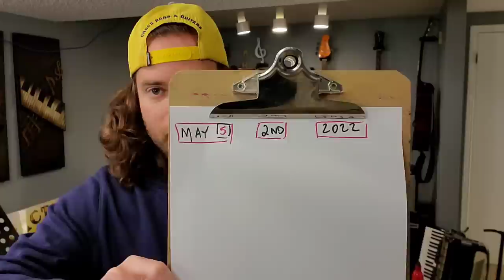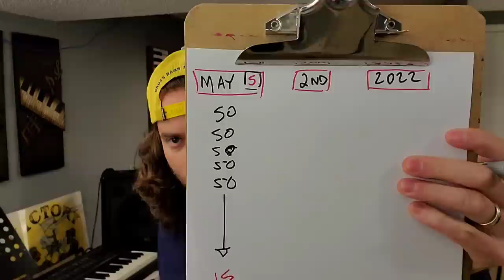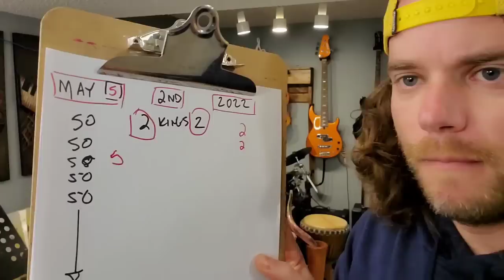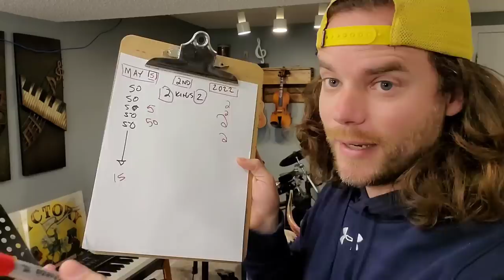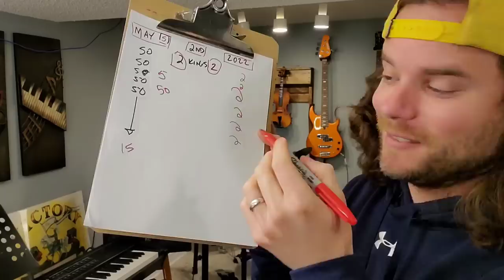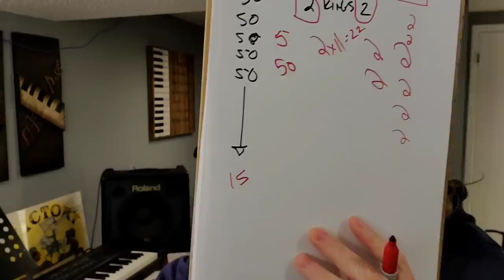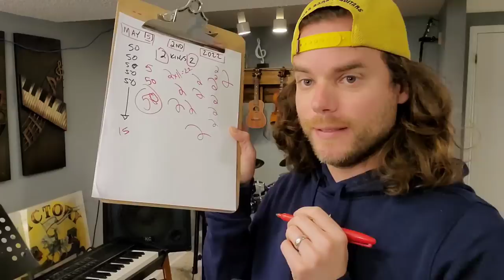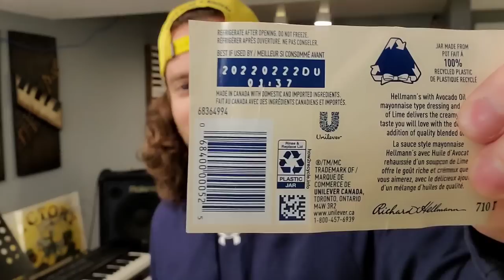Let's Find The Rapture Patterns 2 Kings 2 | 2's & 5's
➤God A Minute?

➤SALVATION 101:
➤ file:///C:/Users/Aaron/Downloads/Salvation_101_-_KJV%20(1).pdf

LaVera Woods (Feb 9th writes):
I'm really tired of these "no one knows the day or hour" comments. The prophet Daniel studied the prophet Jeremiah and the events of the day and calculated when the Messiah would come the first time and he nailed it--to the day--the day we call Palm Sunday---the day of Jesus' triumphal entry. The religious leaders should have known, could have known---if they had been looking, but they missed it! They were too busy fashioning a King of their own making, and they missed, what could perhaps have been, the greatest event of history thus far the presentation of the King of Kings. My King is coming for me, and I will not be shamed for looking for Him. I am eager and excited for that day! Every day from now until He comes is a high watch day for me, but it is exciting to study His Word and look for clues as we wait on Him. The investigation remains open until the case is solved and we join our Bridegroom!